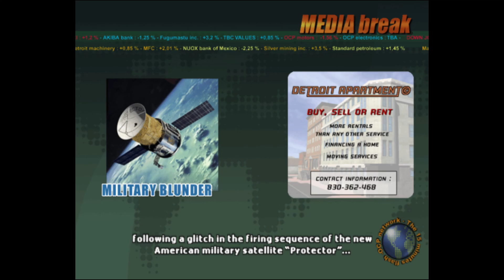XBOXCLASSICGAMEXEMUROBOCOP2003MISSION3PLAYBY RASHEEDNATHAONLYSROBOCOP DESTROY ED 209 FOREVER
ROBOCOP DESTROY ED 209 FOREVER
XBOX CLASSIC GAME XEMU ROBOCOP 2003 MISSION 3
PLAY BY RASHEED NATHA ONLYS